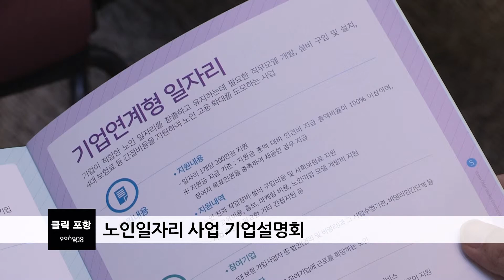노인일자리 사업 기업설명회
포항시는 지난 5일 시청에서 60세 이상 노인일자리 사업 관련 기업설명회를 개최했습니다.
이번 설명회는 노인일자리에 대한 기업의 관심과 사회공헌을 제고시키기 위해 마련된 것으로
포항시 노인일자리사업 현황과 기업지원혜택에 대한 설명 등으로 진행됐습니다.